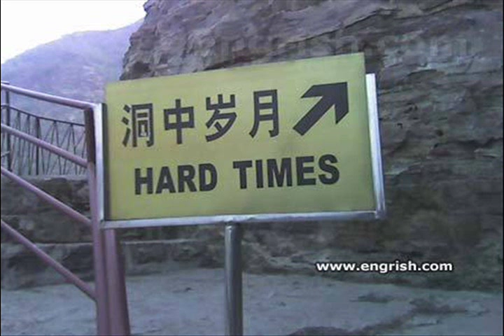Hard Times performed by Naomi Eisenberg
Easy Times / Hard Times performed by Naomi Eisenberg aka Naomi Vice - written by Skippy Sanchez aka Jamie
Leopold. Video Produced by Novum Plasticateur.

Performed live in the home of Naomi and recorded over the interenet on Jan 7, 2009.